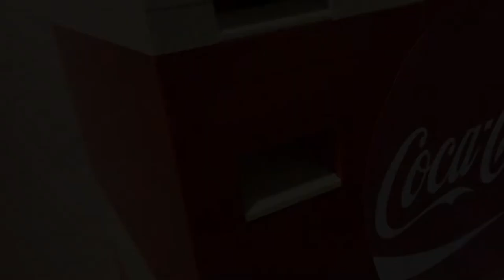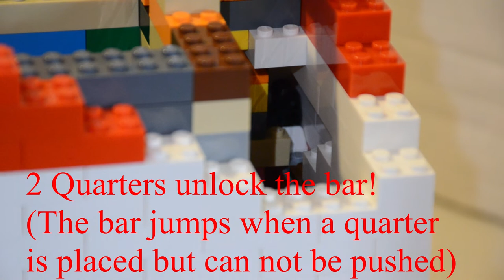LEGO Coca Cola Machine 2020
Hello and Welcome! I haven’t uploaded in a while. I hope you enjoy this new video!

Game used - Infinite Flight
Song(s) used - Roy Knox - Blue Eyed Demon | Roy Knox & Shiah Maisel - Living With Regret

Check out Roy Knox on Instagram!